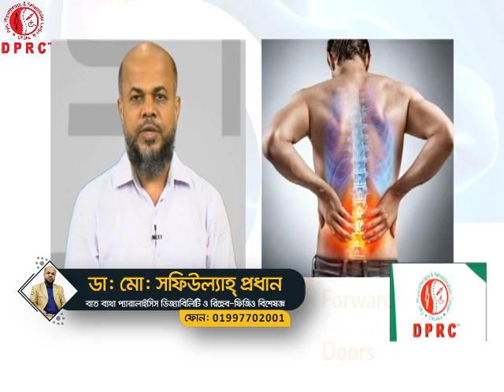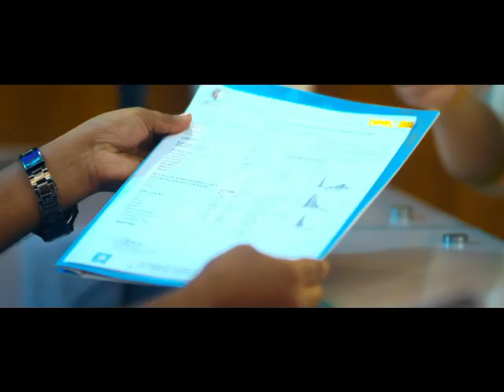কোমর ব্যথার প্রধান কারণ ও চিকিৎসা || Back Pain Treatment || PLID Treatment